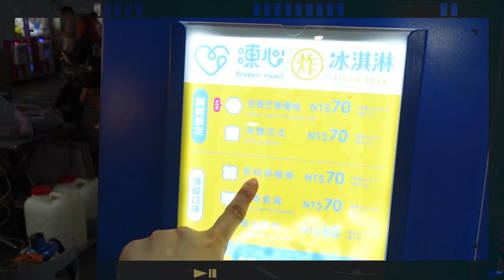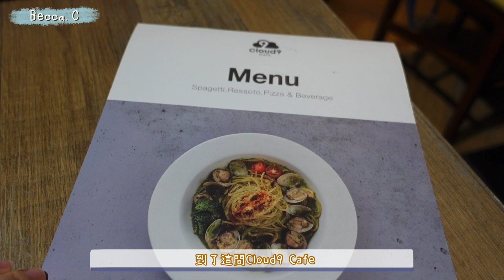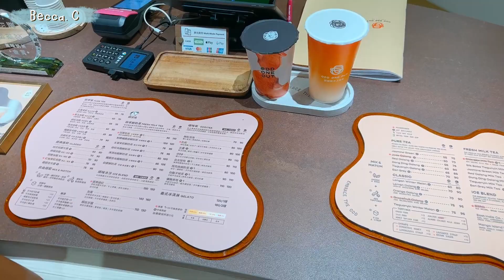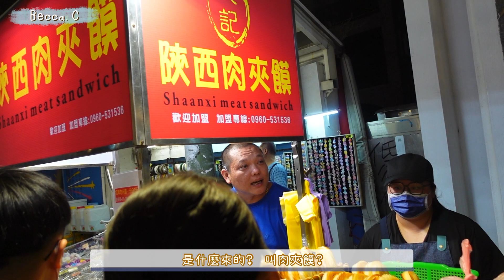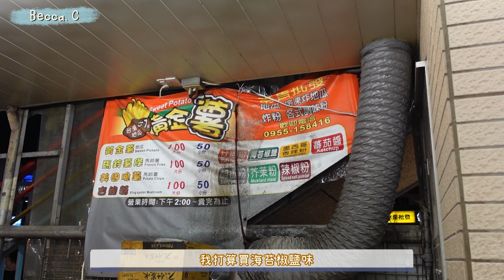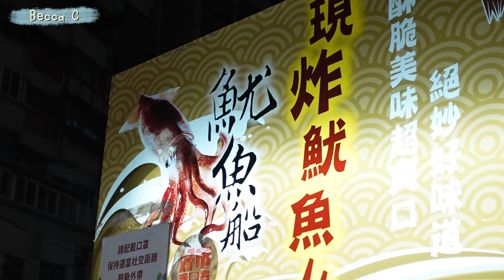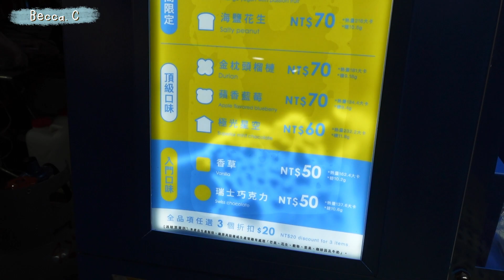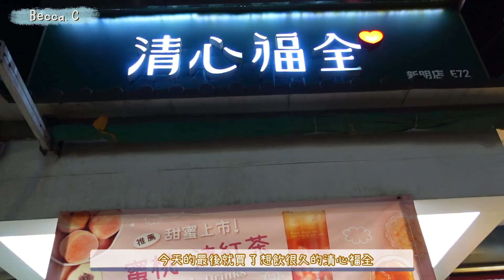台灣Day3 🇹🇼 由台北吃到桃園～繼續吃吃吃😋中壢區觀光夜市.新明夜市🍘🍤🍠🍢🧋🦑🐙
🎼BGM